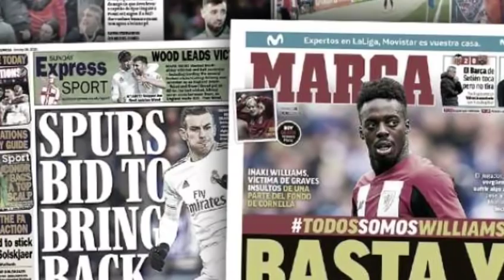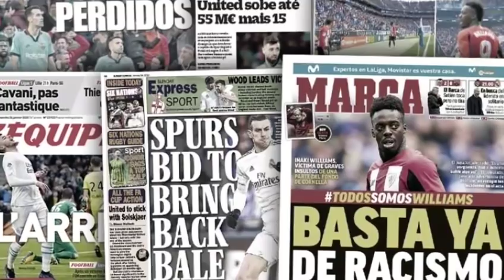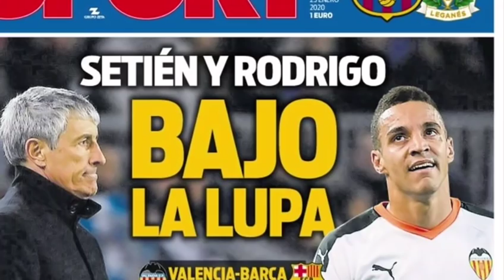🚨Officiel Edinson Cavani Signe à l'Atletico Madrid. Racisme Espagne, Fernandes vers Man UNITED,....